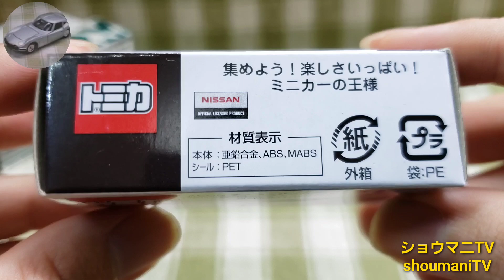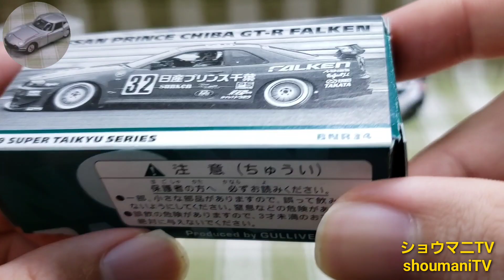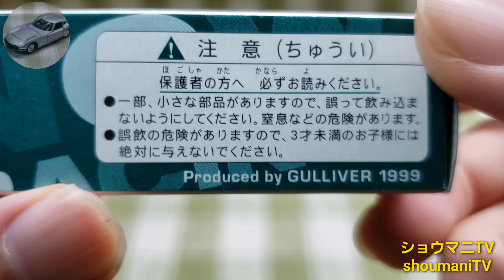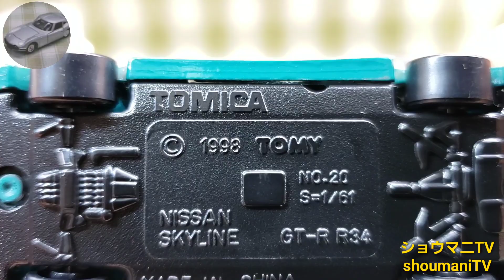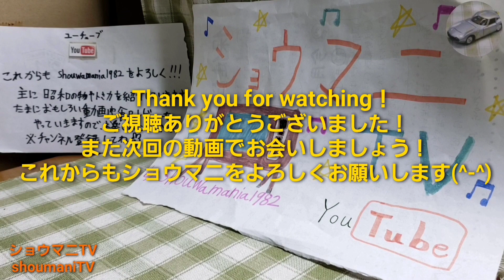【トミカコレクション】 トミカ まとめ開封&紹介 日産車３台 (イオン限定トミカ+特注トミカ)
トミカのまとめ開封&紹介動画です。
今回は、日産車３台紹介します！

イオン限定トミカ+特注トミカ

車種紹介
①AEON チューニングカーシリーズ 第２７弾 日産 フェアレディZ NISMO (RC仕様・シール付き)
②特注トミカ ガリバー 日産プリンス千葉 BNR34 (シール付き)
③特注トミカ 日産 サニー 1200 クーペ レーシング (日本製)

※既に３台とも単独で開封&紹介動画アップ済みです。是非、そちらもご覧下さい(^-^)
※ガリバーの特注トミカで言い忘れていましたが、後ろの窓部分のワイパーまで忠実に再現されていました。素晴らしい(^^)d